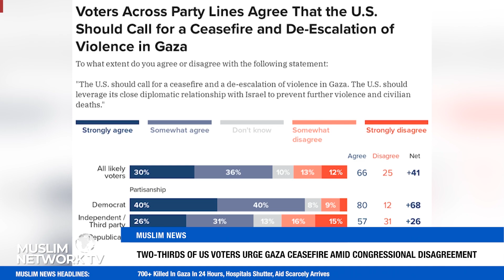U.S. Voters Demand Ceasefire